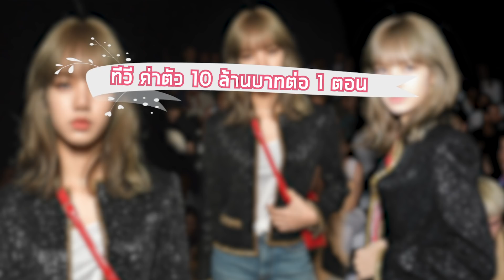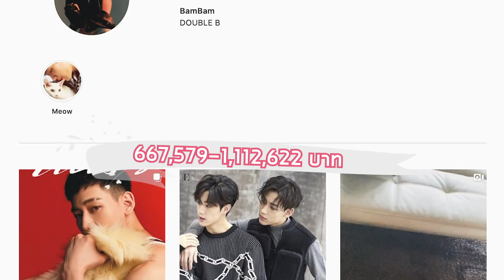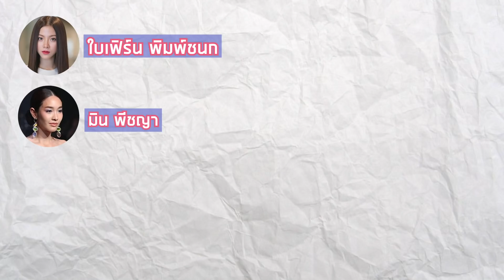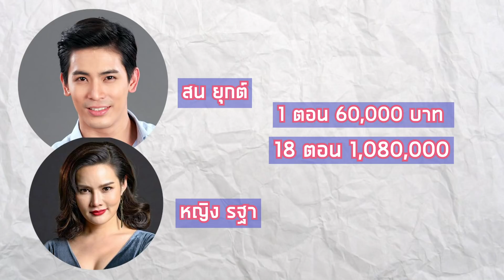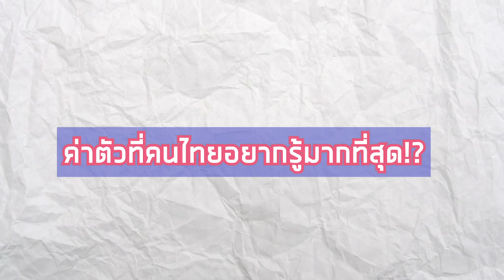เผย 25 ค่าตัวดาราที่คุณยังไม่รู้ (แพงกว่าที่คุณคิด)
แพงงงงงงมากกกกแม่

Thanks - Thairat / instagram / entertain / sanook